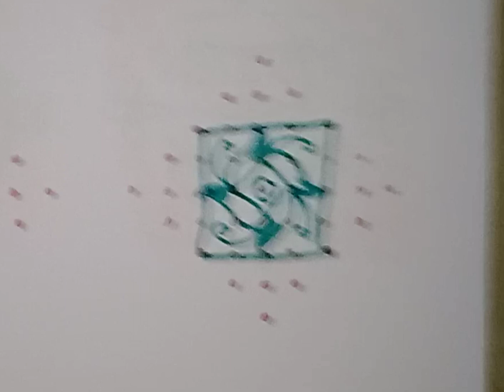9 chukkala muggulu /9-1 dotskolam /9 dotsrangoli /pandaga muggulu /Kutti kolam /simple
chaitra rangoli
              simple rangoli, easy rangoli, kutti kolam, kambi kolam, melikala muggulu, simple muggulu, festival rangoli, friday muggulu, sravanamasam muggulu
appartment rangoli
13 dots kolam
13chukkala muggulu
13dots rangoli
13×7dotskolam
15 dotskolam
15 chukkala muggulu
15 dots muggulu
8dotskolam
8chukkala muggulu
8dots rangoli
12 dotskolam
12chukkala muggulu
vinayaka muggulu
vinayaka chavithi rangoli
pandaga muggulu
festival rangoli
dasara rangoli
dasara muggulu
navarathri muggulu
dasara latest rangoli
navarathri latest rangoli@Chaitrareddy1
         chaitra rangoli
appartment rangoli
13 dots kolam
13chukkala muggulu
13dots rangoli
13×7dotskolam
15 dotskolam
15 chukkala muggulu
15 dots muggulu
8dotskolam
8chukkala muggulu
8dots rangoli
12 dotskolam
12chukkala muggulu
vinayaka muggulu
vinayaka chavithi rangoli
pandaga muggulu
festival rangoli
dasara rangoli
dasara muggulu
navarathri muggulu
dasara latest rangoli
navarathri latest rangoli
karthika masam muggulu
deepavali muggulu